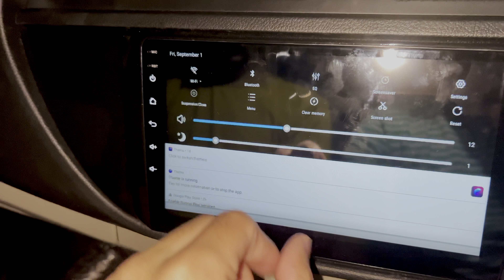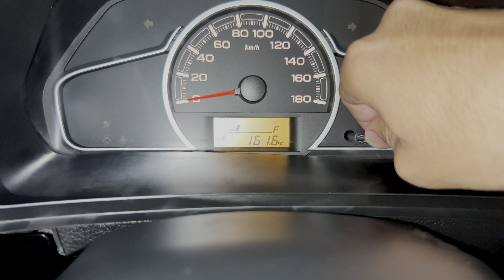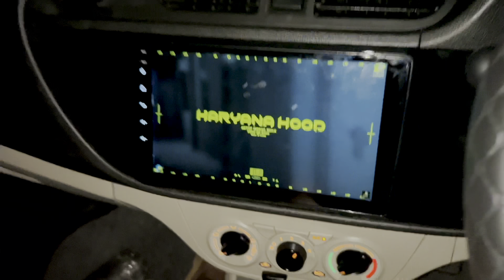My Car Accessories 😍 || ​⁠@sandeepjangravlogss